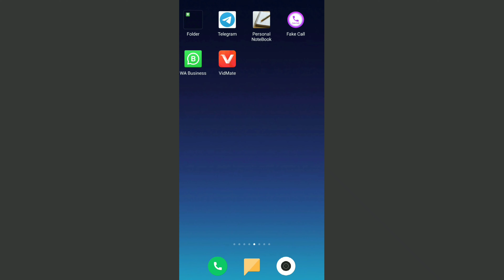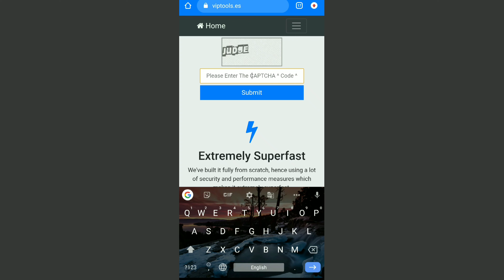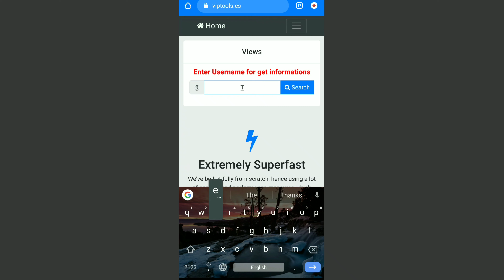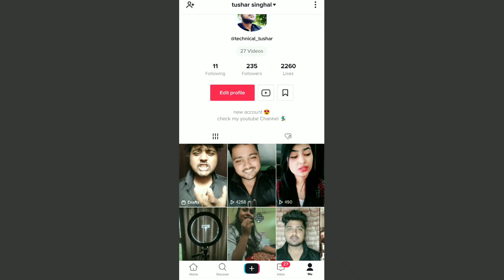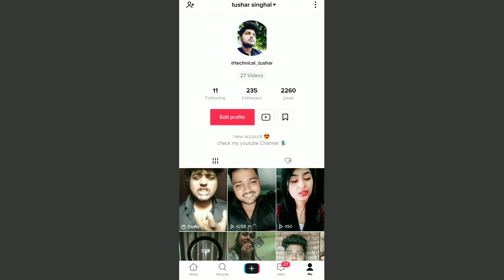How to get 5000 views on Tiktok in 1 minute || Tiktok videos par views kaise badaye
So guyz,in todays vedio i had told you that how you can earn 5000 views in one minute with help of one site you can increase veiws on all your vedios. with help of tool.es site and you can increase views,followers,likes in only one minute and if yoy enjoyed this vedio then plese susbscribe and like this vedio

New tiktok account- technical_tushar

How to increase likes on Tiktok

How to increase Tiktok views 2020

How to increase Tiktok views and likes

How to increase Tiktok follows

How to get more views on Tiktok without any app

How to increase views on Tiktok site

Increase Tiktok views site

NOTE - the sound in the video belongs to the respected owners and note me iam not the owner of any sound so onwer is breaking copyright and song is holiday music thanks for the sound.